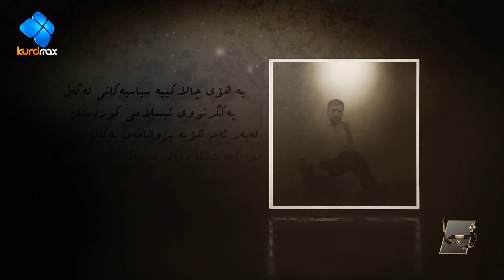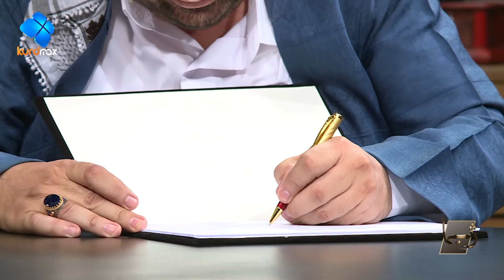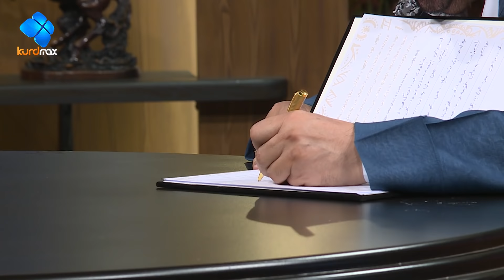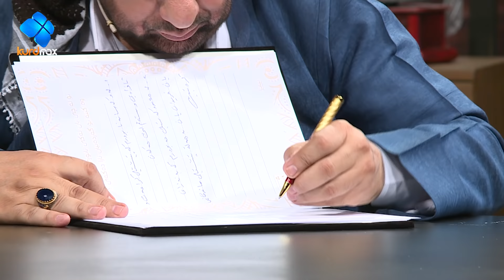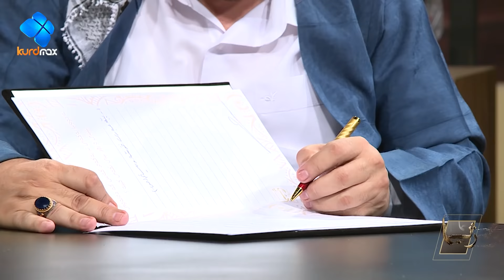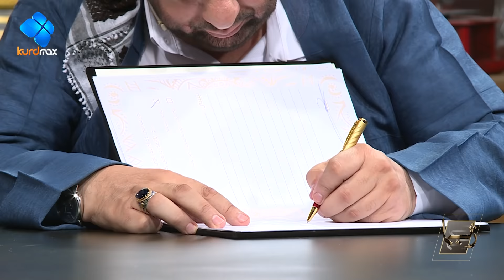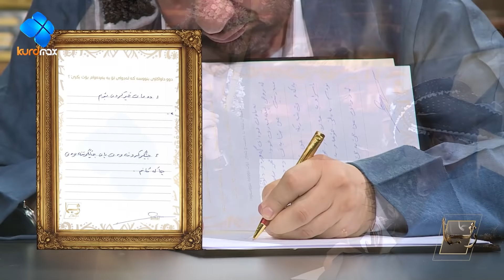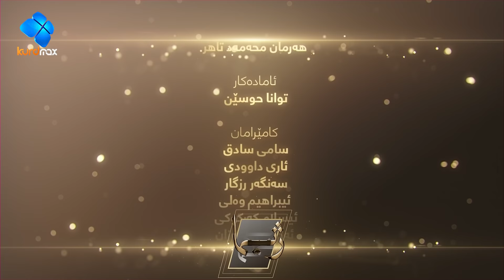Zhima - Alqay 14 - Anwar Xoshnaw - ژیما لەگەڵ ئەنوەر خۆشناو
پڕۆگرامی ژیما بە مانای ژیان و مردن پێشکەشکاری ناسراو هەرمان محەمەد پێشکەشی دەکات، ژیما ئەو کەسایەتییە سەنگینانە میوان دەکات کە زانا و بیرمەندن لە بوارەکەی خۆیاندا و توانیویانە کەسایەتیەکی بەهێز بن لە بوارەکەی خۆیاندا لە نێو کۆمەڵگا و وە جێگەی شانازی میلەتێک بن هەر کەسە و لەو بوارەی کە کاری تێدا دەکات و خزمەتی تێدا کردوە .
مافی لەبەرگرتنەوەی پارێزراوە بۆ تۆڕی میدیایی کوردماکس